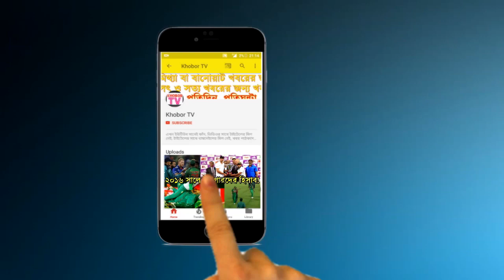এক্সপার্ট মতামতঃ লিটন দাস কি আসলেই আউট নাকি নট আউট? | Liton Das Bangladesh vs India Asia Cup 2018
Bangladesh vs India এর Asia Cup 2018 এর final ম্যাচে বাংলাদেশের রানকে Liton Das আর সৌম্য মিলে একটা ভালো অবস্থানে নিয়ে যাওয়ার চেষ্টা করছিলেন। এমন পরিস্থিতিতে হঠাৎ, কুলদ্বীপ যাদবের বলে পরাস্ত হন লিটন এবং মহেন্দ্র সিং ধোনি স্ট্যাম্প ভেঙে দেন মুহূর্তের মধ্যেই। ফিল্ড আম্পায়ার টিভি আম্পায়ারের কাছে পাঠিয়ে দেন সিদ্ধান্ত নেয়ার জন্য। তারপর সেই আম্পায়ার রড টাকার তাঁকে আউট দিয়ে দেন! কিন্তু লিটন দাস কি আসলেই out ছিলেন?